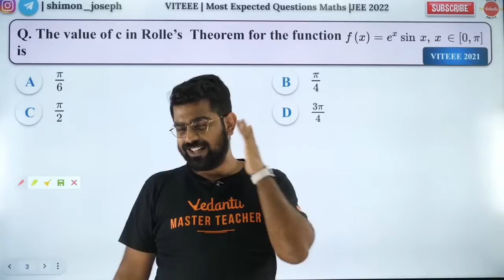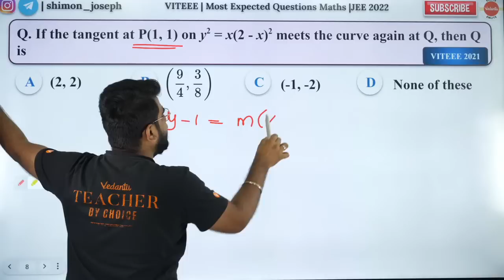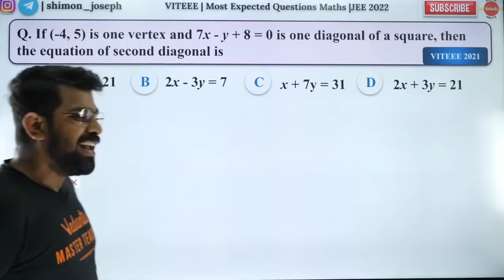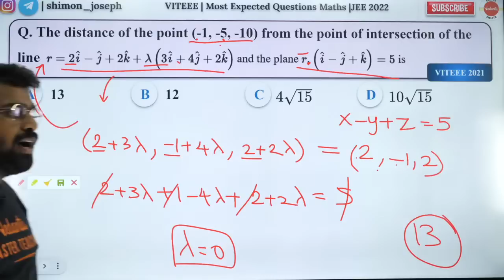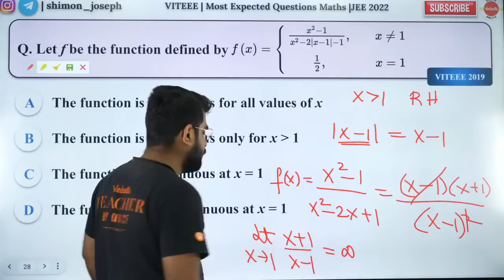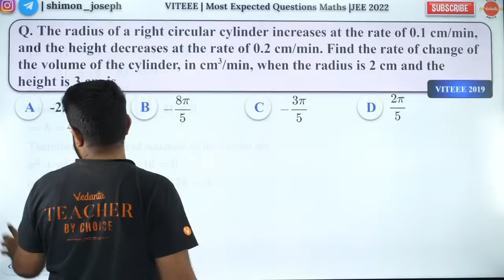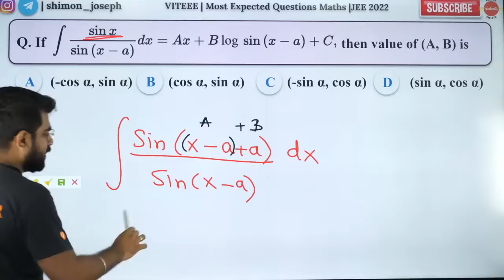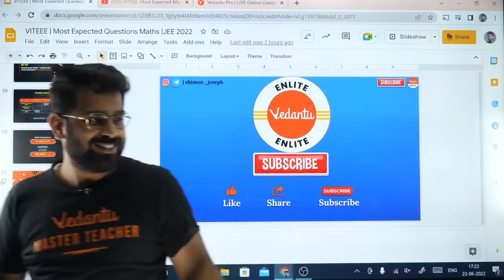VITEEE: Most Expected Maths Questions [Complete Syllabus] | JEE Main 2022 | Shimon Sir | Vedantu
Watch this amazing session on JEE Maths Questions. Here Shimon sir will take you through the Sure Shot Maths Questions for VITEEE & JEE Main 2022. This session will be very helpful for JEE 2022 aspirants who are also targetting VITEEE. So, watch the complete video and let get a better understanding of JEE Maths.

📢 🔥 Find (PCM) Path Finder Series Playlist (Class 12) JEE 2022- JEE English Free Online Classes Links here: